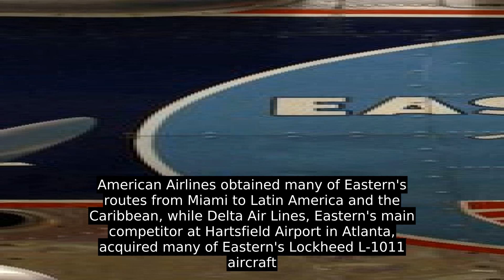Eastern Air Lines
Eastern Air Lines, also colloquially known as Eastern, was a major American airline from 1926 to 1991